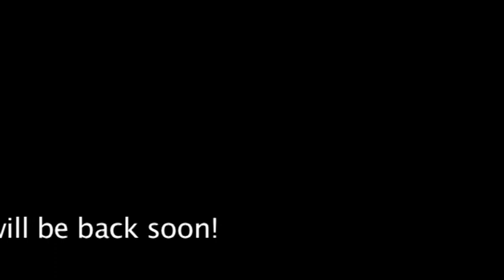Lewes Junior Film Club - Kirikou